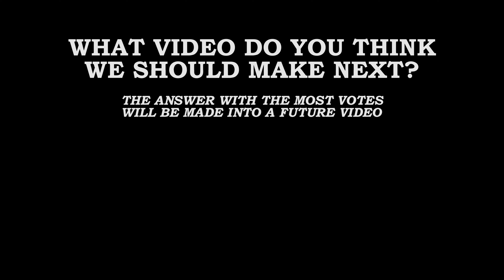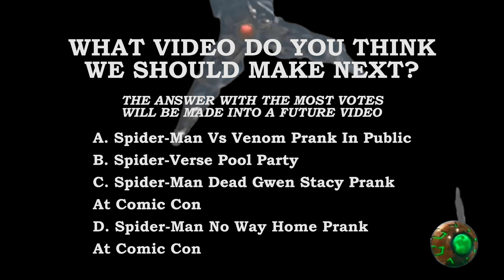SPIDER-MAN: NO WAY HOME SPOOF!! (Part 2) | Epic Real Life Marvel Superhero Movie!! - MELF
Spider-Man battles supervillains from alternate realities in this outrageously funny Spider-Man: No Way Home spoof!! Holland Spider-Man and Doctor Strange team up with Maguire and Garfield to combat Doctor Octopus, the Green Goblin and the Lizard! The shenanigans also feature Aunt May, MJ, and J. Jonah Jameson!

STARRING
Colby aka quick_silver_cos as Peter Parker/Spider-Man
Sketch Lord Michael as Spider-Man: Instagram.com/sketch_lord_michael
Jason as J. Jonah Jameson, Doctor Octopus and Green Goblin: Instagram.com/melf_studios
Special thank you to the family and friends of the team who also joined in and acted in this spoof, becoming part of the team themselves!

Directed and filmed by Jason
Written by Jason and Deanna